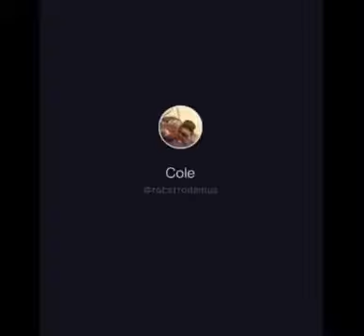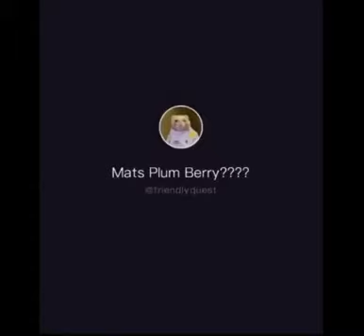Funniest 😂 Cat & Dog Tiktok Videos / 2022 Fun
cat and dog funny video 2022
Tiktok animals
Animals tiktok
funny fails
funny videos
tiktok compilation
tiktok memes
funny cats
cute cats
dogs
dog videos
funny dogs
happy new year 2022
comedy video
2022 funny